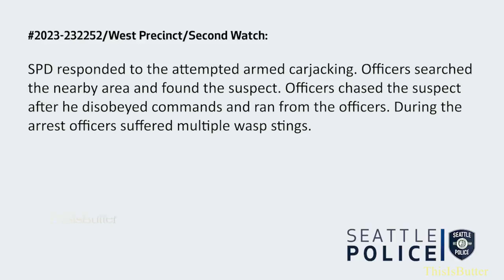Bodycam shows Seattle officers being stung by a swarm of wasps while arresting a carjacking suspect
Police said that on Aug. 13, they arrested a 22-year-old man after he tried to carjack several vehicles in the east Queen Anne neighborhood. He was armed with a knife.

When officers arrived, they spotted the man and chased him into a greenbelt area.

They eventually caught up and arrested the suspect, but not before running into a swarm of wasps.

Both the officers and the suspect were stung several times. One officer was also cut during the struggle.

The officers and suspect were taken to Harborview Medical Center to be treated.

The man was later booked into the King County Jail for investigation of assault, property destruction, and attempted robbery.